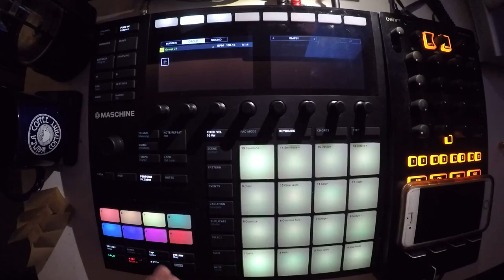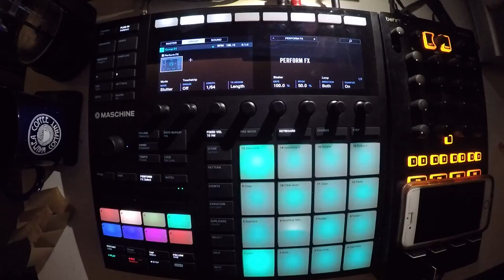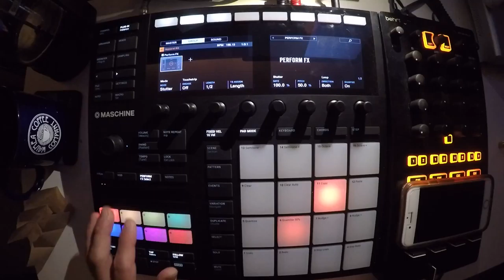Beats From Last Night - #88 - 2018/03/29